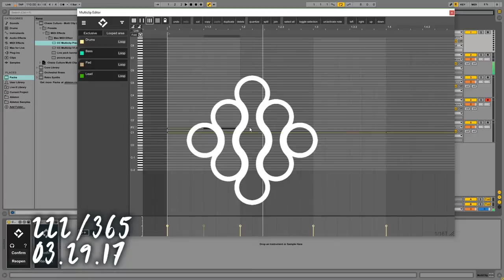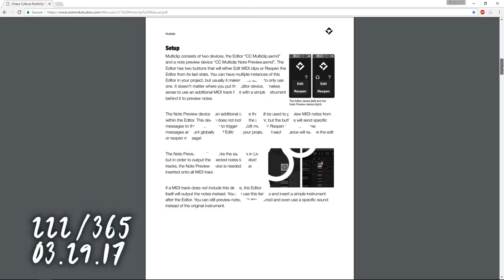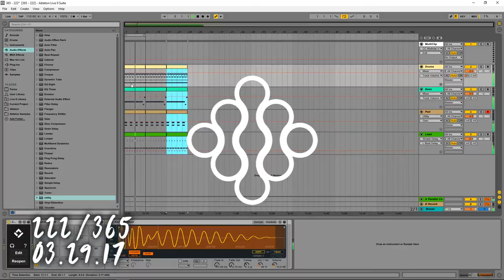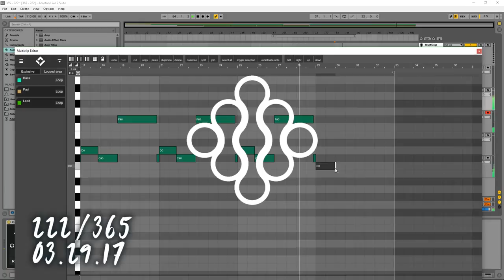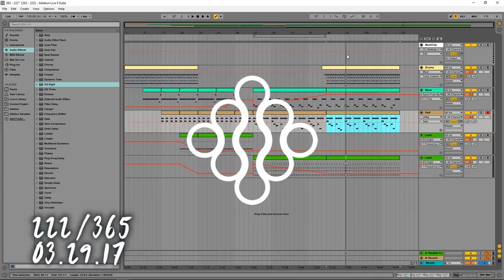222 [MUSIC ONLY] BASIC HOUSE